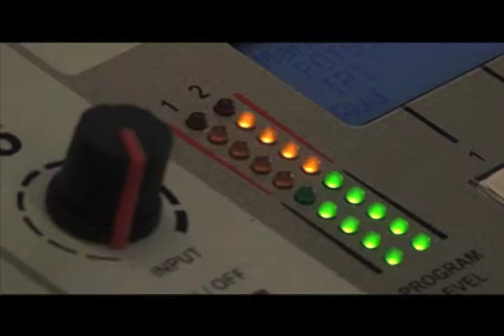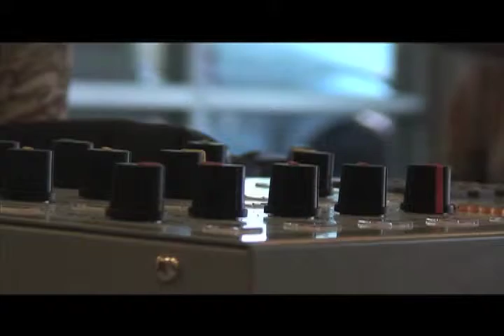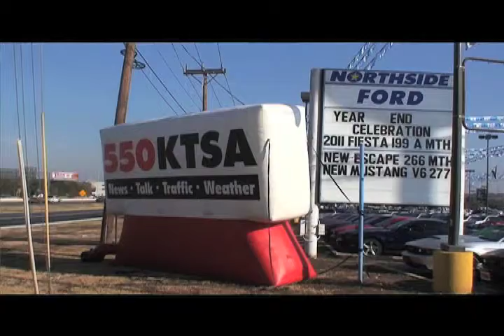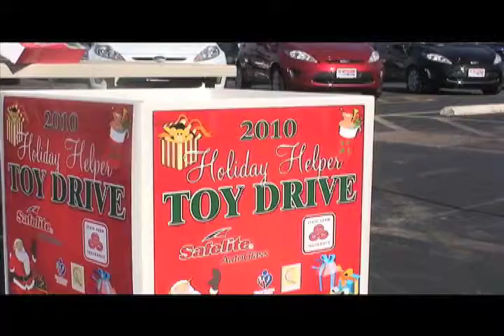Gang of Four Dec 10th:North Side Ford PART THREE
Gang of Four -Dec 10th:North Side Ford/Wrappin' with Jack

featuring Jack Riccardi, Jade Esteban Estrada, Robert Flemming and Ken Slavin